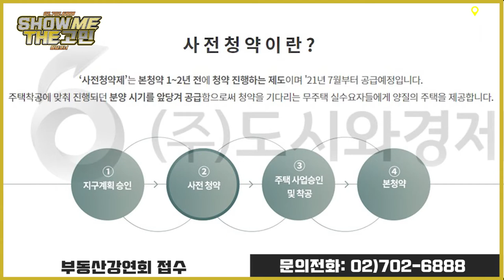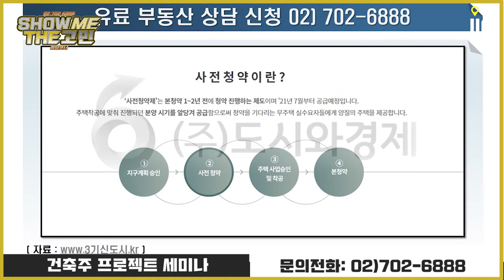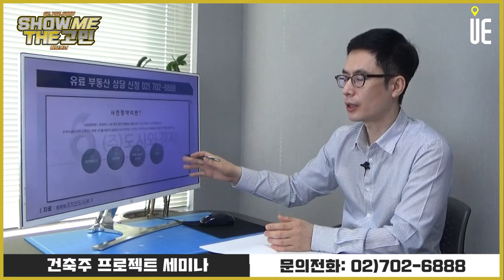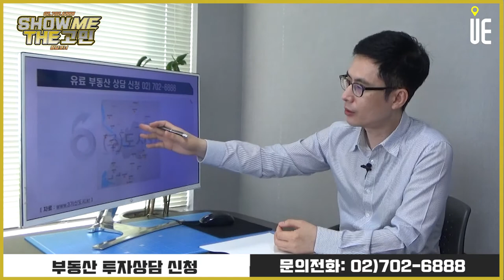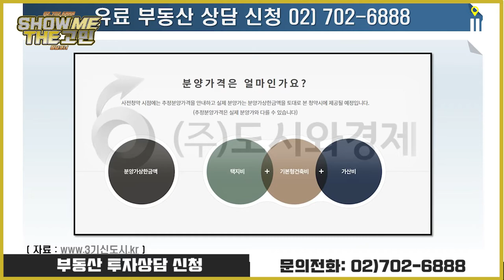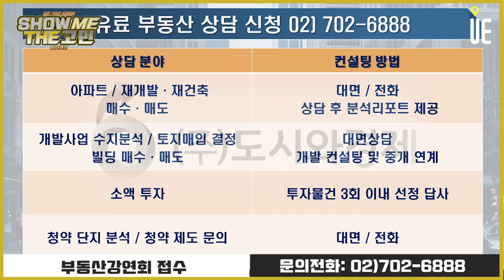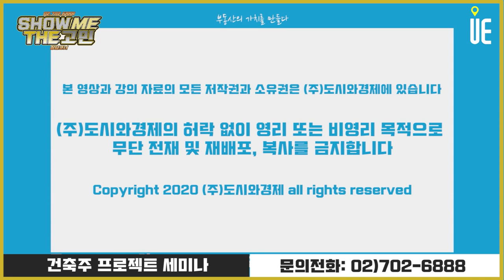7월부터 3기 신도시 사전청약!! 일반 청약과 차이점 그리고 유망한 지역은? [쇼미더고민]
[도시와경제]

7월부터 시작되는 3기 신도시 사전청약은 일반청약과 어떤 점이 다른가요?
3기 신도시 중 어느 곳이 가장 유망할지도 설명 부탁드립니다.

■ 분양올림픽 ■
■ 쇼미더고민 ■
▶【토 일 오후 5시】
■ 어반스토리 ■
▶【특집편성】
■ 도시와경제 브이로그 ■
▶【대중없음】